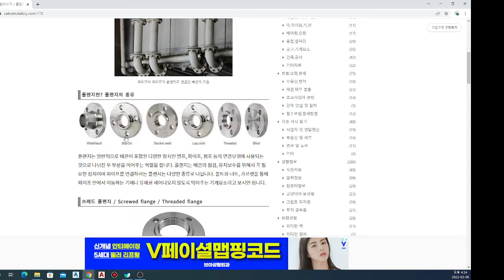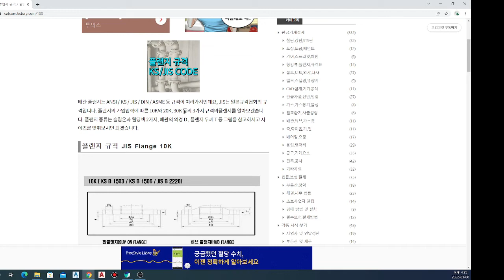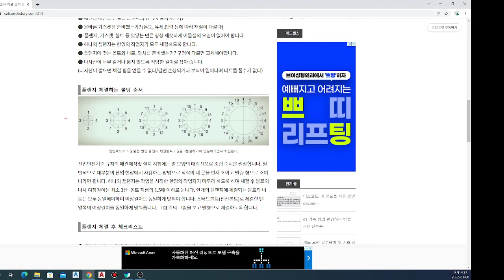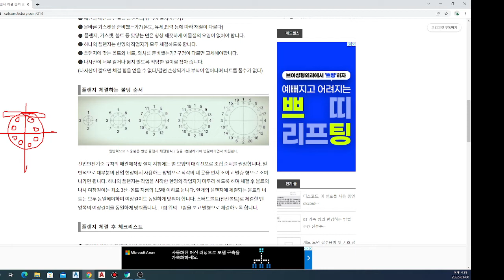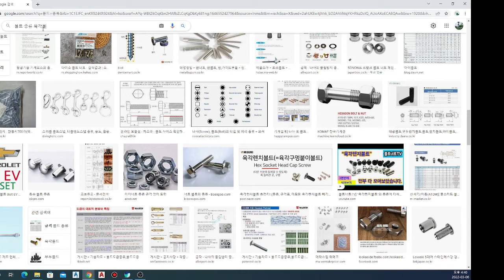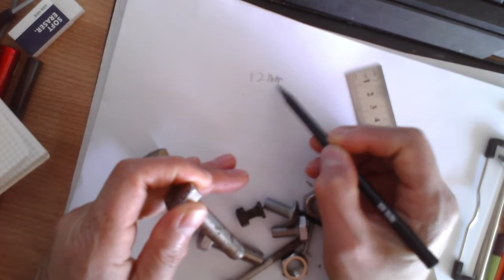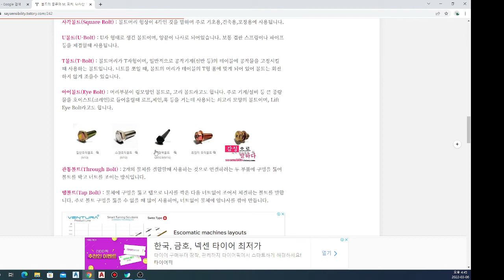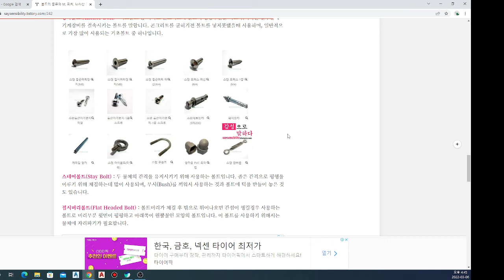플랜지&볼트(사업소맞춤교육11)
배관을 연결할때 볼트로 체결해 주는 플랜지입니다.